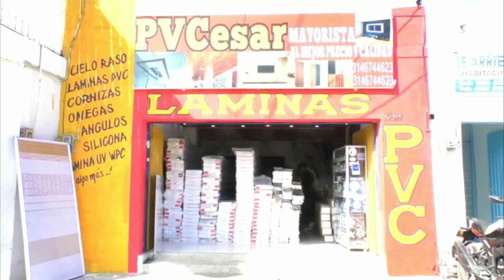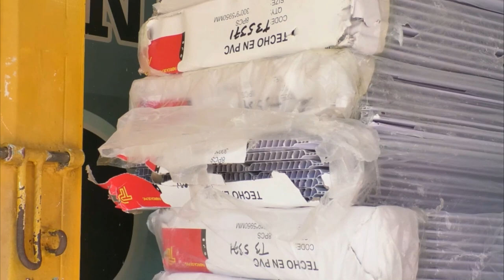LA JAGUA DE IBIRICO DECLARA CALAMIDAD PÚBLICA, MAS DE 400 FAMILIAS AFECTADAS POR LA OLA INVERNAL